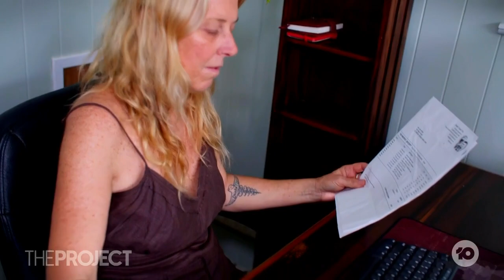Friends Of The Hound: The Woman Saving Ex-Racing Greyhounds From Euthanasia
After a visit to a pound two decades ago saw Lisa White save an ex-racing greyhound from euthanasia, she has devoted her life to giving these precious dogs a chance to find their forever homes.